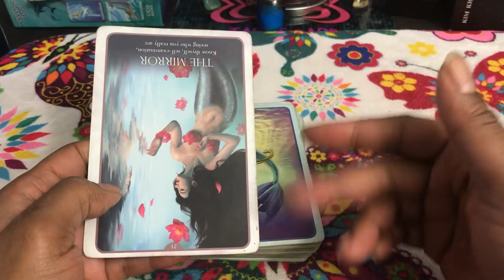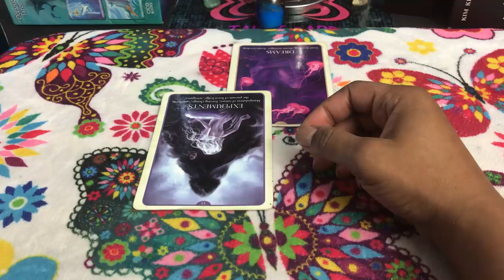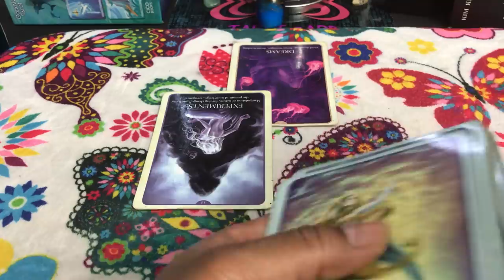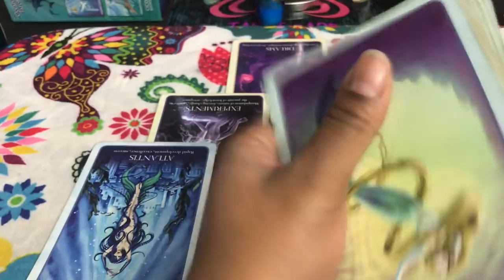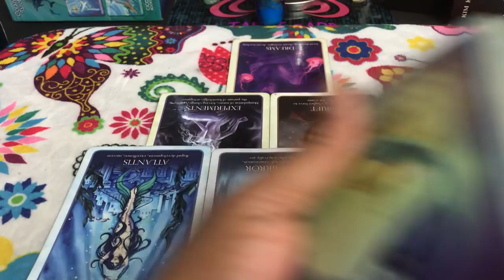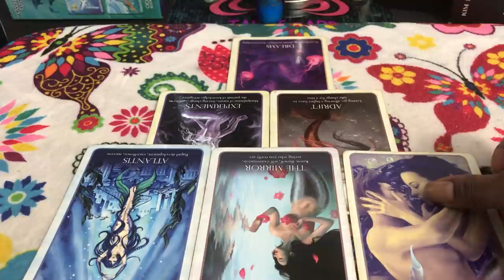🦋 (TIMELESS)) Bonus Capricorn love reading. 11/6-13 TAROT TAROT